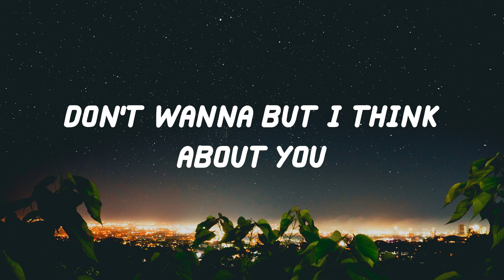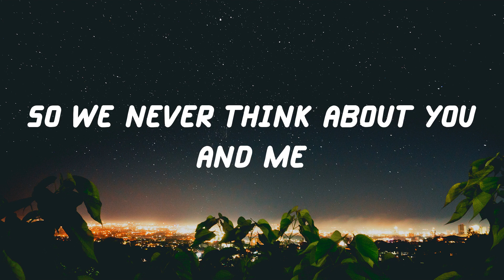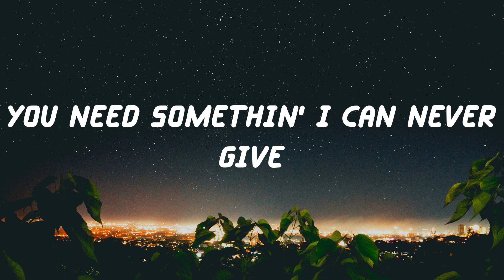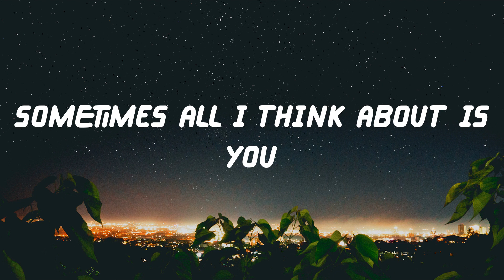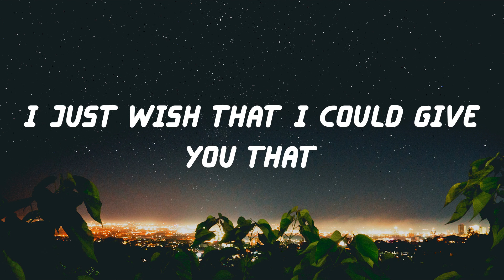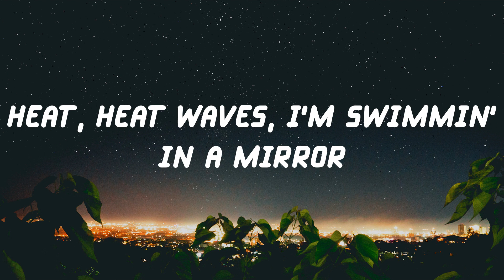Glass Animals - Heat Waves (Lyric Video)